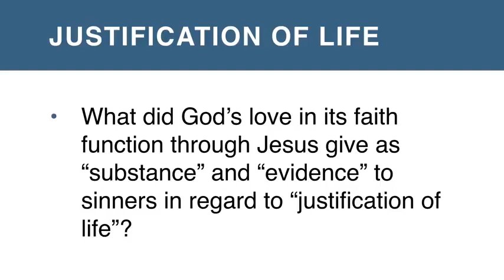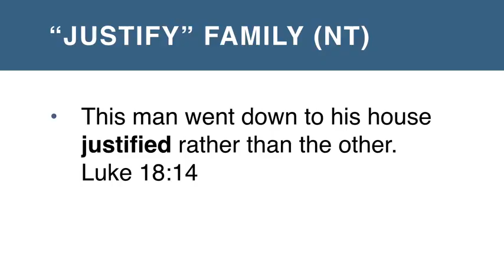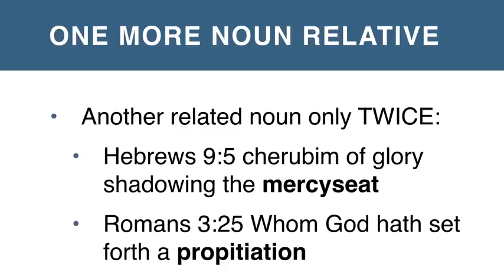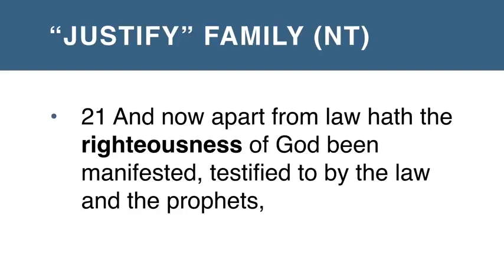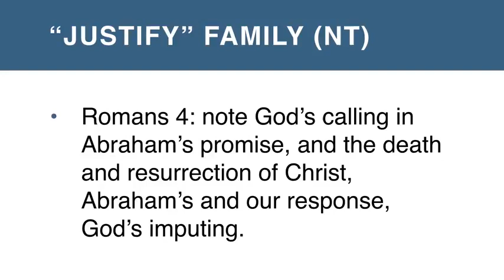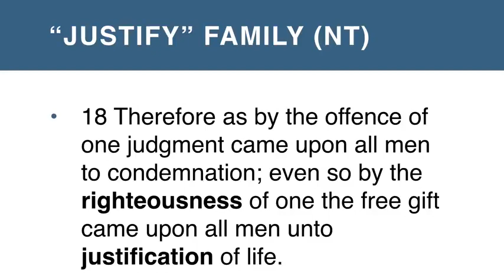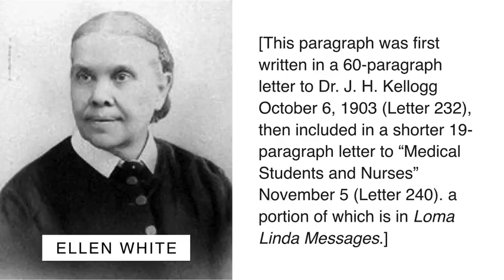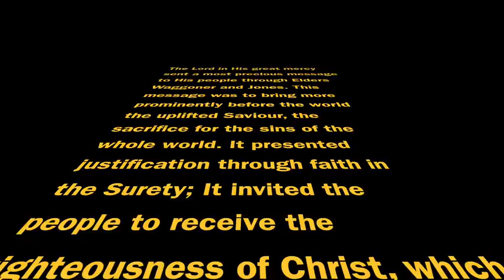Fred Bischoff The Justification of Life and the Faith Of Jesus SecondComing.org